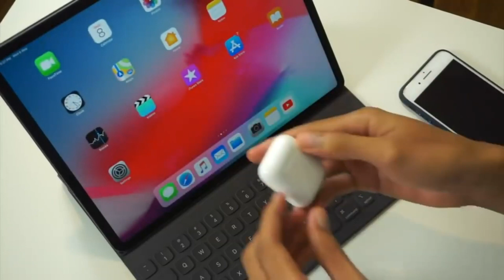🔥🔥Apple AirPods with Charging Case (Latest Model)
Hey, Everyone. This is high time for you to buy this Amazing Apple AirPods  💪

🙌These are links for you. Hurry Up!!!🙌

    Automatically on, automatically connected
    Easy setup for all your Apple devices
    Quick access to Siri by saying “Hey Siri”
    Double-tap to play or skip forward
    New Apple H1 headphone chip delivers faster wireless connection to your devices
    Charges quickly in the case
    Case can be charged using the Lightning connector